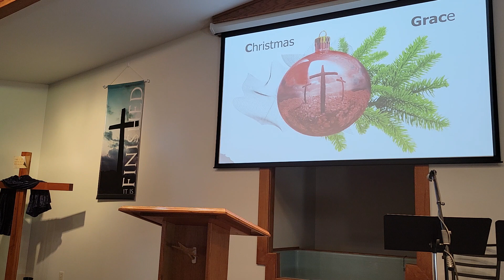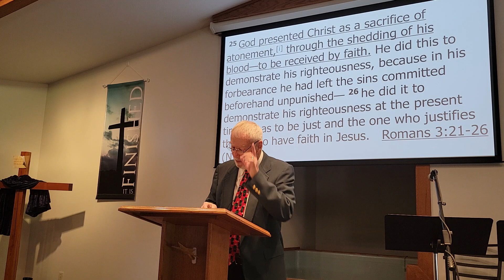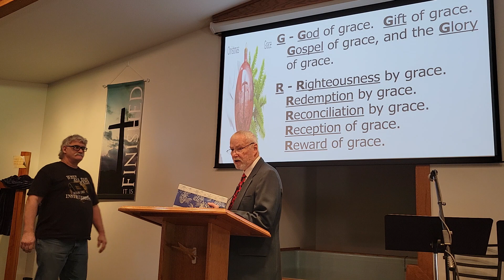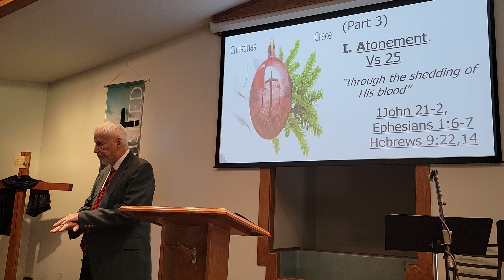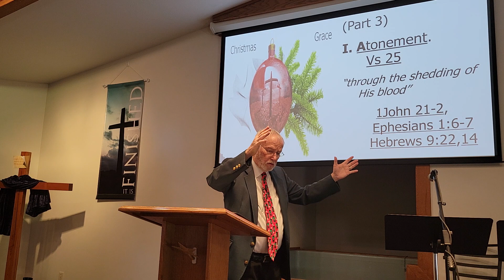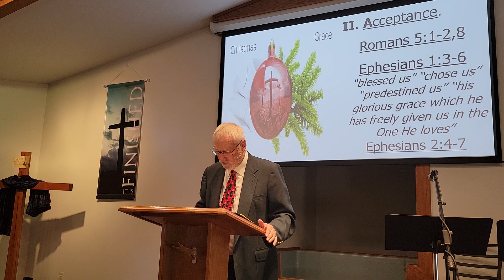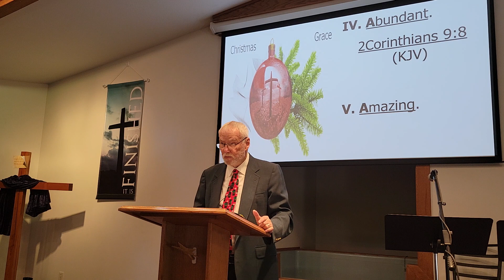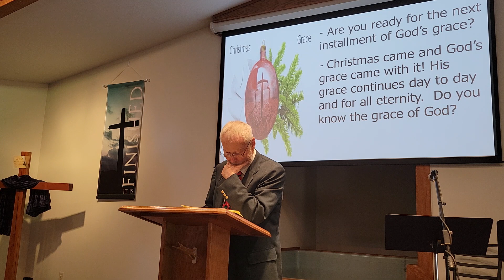Christmas Grace -AC